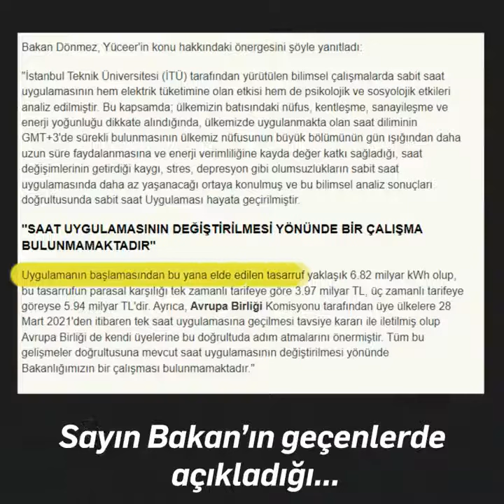Yaz saati uygulamasına neden son verilmeli? Başka söze gerek var mı? ⚡